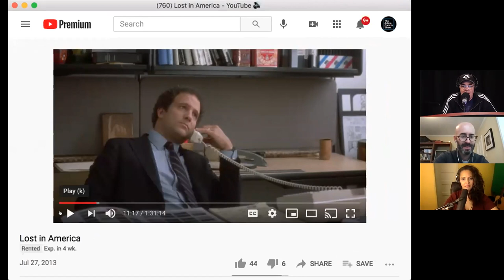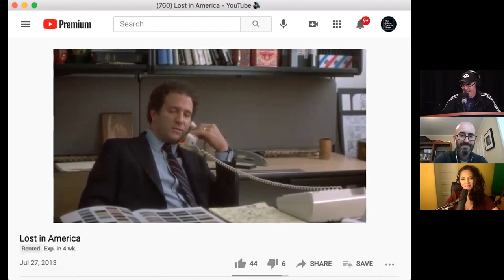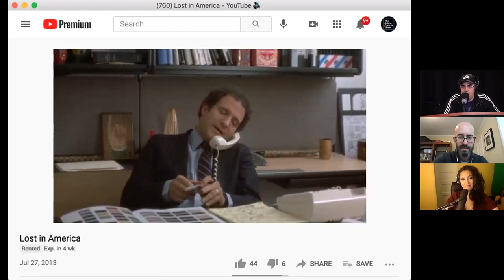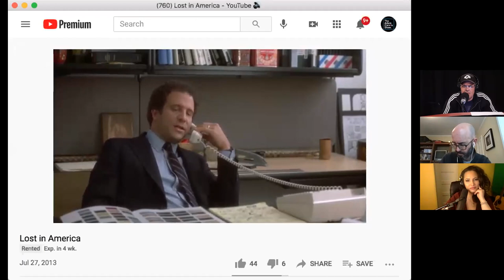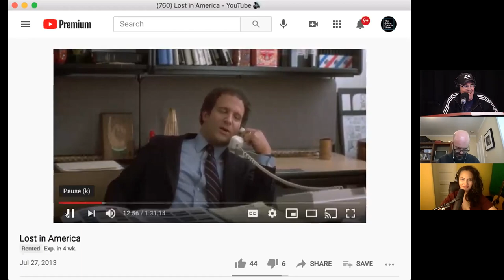Ira Rosen + Paul Wagner - The Adam Carolla Show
At the top of the show, Adam rants about sprinklers running during the rain. Bald Bryan also complains about a local power outage, and Adam talks about showing Sonny the Albert Brook’s film, ‘Lost in America’. The guys also compare the harmonica playing of Bob Dylan vs. John Popper. Paul Wagner is on the show next, and Adam asks him about the second season of the successful podcast, ‘American Nightmare’. They also discuss how DNA and genealogy technologies have revolutionized solving crimes, and why females are more obsessed with true crime stories than men are. Before hanging up, the guys react to how painful it must be to have a case go unsolved for so long.

Adam welcomes Ira Rosen to the podcast at the top of Part 2, and the guys chat about his time working at ‘60 Minutes’, which is one of Adam’s favorite shows. Ira also shares some behind the scenes stories, and talks about meeting Marlon Brando, as well as his relationships with various ‘60 Minutes’ hosts throughout the years. Later, Adam asks Ira to talk about the process of bringing a news story to life, and the guys go on to discuss the show’s exposé on truffles. In the last part of the show, Gina reads news stories about Chris D’Elia, Alec and Hilaria Baldwin, and a plastic surgeon who virtually attended a trial while in the middle of an operation.

PlutoTV